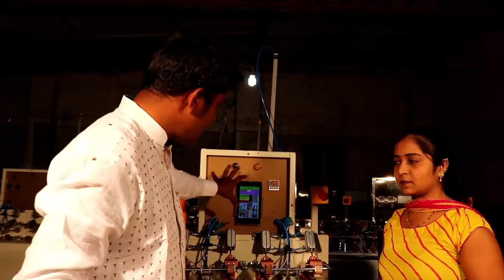सुबह 4 घंटा काम महीना 1 लाख 20 हजार की कमाई!start a fruit juice business and earn 1 lakh 20 thousand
machine vikreta

बड़ा बीजनेस मेन बनाना है
तो इस किताब को जरूर पढ़ें(ख़रीदे)
रिच डैड पुअर डैड (hindi)

namskar mitro aaj ka ye video bahut khas hai,pepsi cola business ki jankari de raha hu, pepsi cola pouch packing machine aap ghar par bithakar hi ekdam low investment me business start kar sakte hai,ise ek low investment high profit business bhi keh sakte hai

note-apne state ke business ke niyam our sharte padhkar ki business shuru kijiye.

This video is Non promotional created only to provide information about Pepsi cola pouch business.this channel is not responsible for any profit or loss in any business.it all depends on business strategy and your hard work.you must research yourself before start any business.this video is for education purpose only